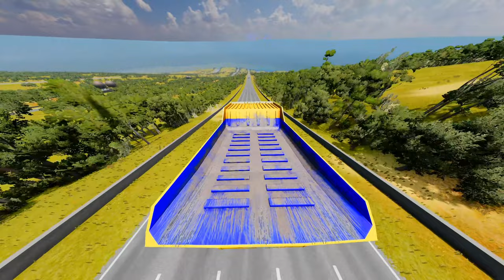12 Dodge Ram TRX Mammoths are trying to escape from a 450 ton BelAZ beast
In this BeamNG.drive video, a 450-ton Insane-spec dump truck is chasing three waves of Dodge Ram Trx Mammoth cars on a custom map. Will anyone be able to escape unharmed?

Experience the Incredible Physics of BeamNG with this Awesome Video Playlists!